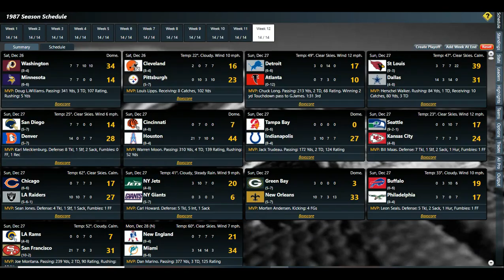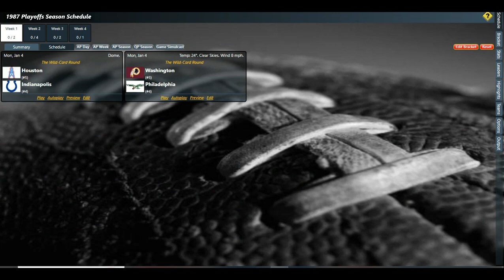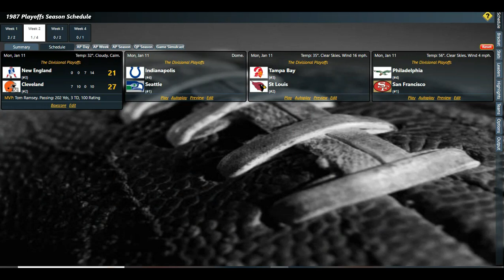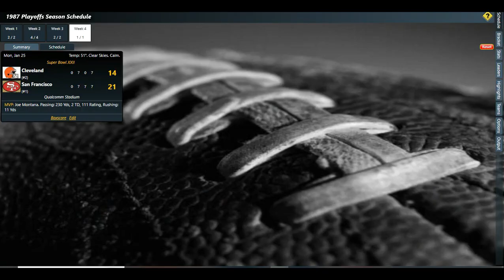2nd And 10 1987 Reimagined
REMATCH TIME!!!